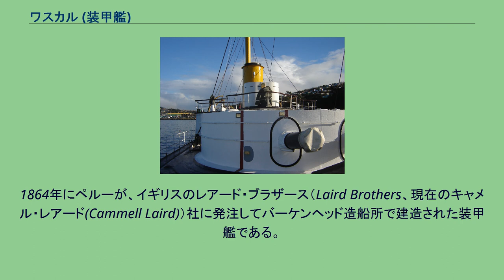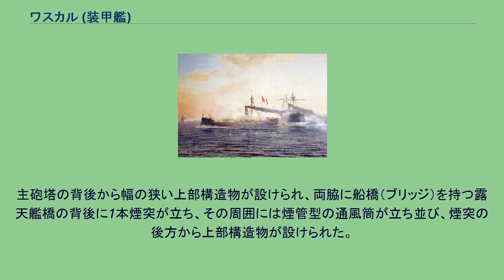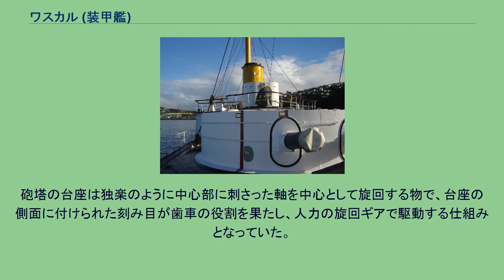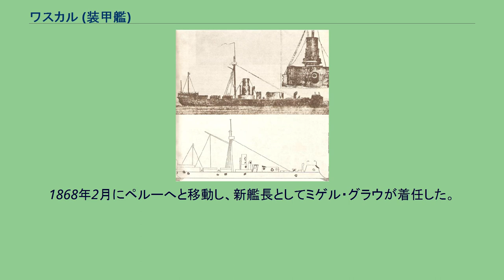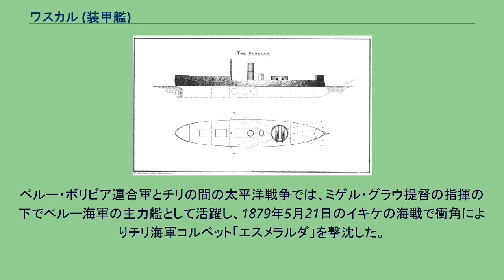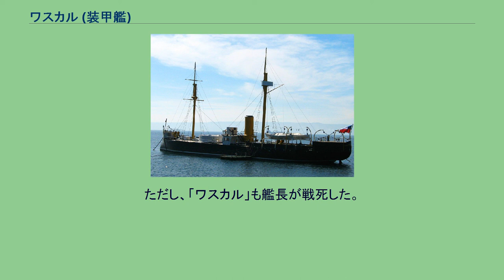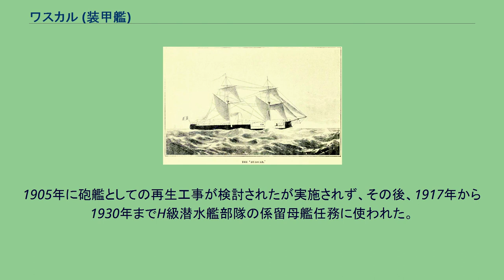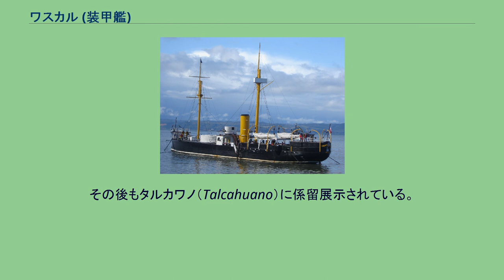ワスカル (装甲艦)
太平洋戦争_(1879年-1884年)
ワスカル（Huáscar。ウアスカル）は、ペルー海軍が保有した装甲艦。
南米の太平洋戦争でチリ海軍が鹵獲して編入し、現在も記念艦として保存している。
1864年にペルーが、イギリスのレアード・ブラザース（Laird Brothers、現在のキャメル・レアード(Cammell Laird)）社に発注してバーケンヘッド造船所で建造された装甲艦である。
この時代のペルーはコロンビアの南部とボリビアとチリ北部を領有する大国であった。
当時、ペルーを含む南米諸国とスペインの間ではチンチャ諸島戦争が勃発し、海軍力増強の必要があった。
装甲艦のうち、本格的な帆走設備と砲塔を有する、砲塔艦（Turret ship）と呼ばれる形式のものである。
1865年10月に進水、翌月に就役した。
艦名はインカ帝国皇帝ワスカルにちなみ、ペルー海軍の同名艦としては2代目である。
就役時の「ワスカル」 「ワスカル」の艦首部 「ワスカル」の主砲塔と装甲配置図 「ワスカル」の模型。
主砲塔の射界を得るために船首楼が極端に短くされたため、航海時は舷板が立てられた。
戦闘時には舷板は減板を下方に倒して主砲を使用した。
帆装はブリガンティン式である。
船体形状は排水量に比較して凌波性を良くするために艦首のみ乾舷が高められた短船首楼板型船体を採用している。
航行には帆と蒸気機関が使用されたが、後に帆走設備は撤去された。
砲塔はコールズ式砲塔1基を船体中央付近に装備していた。
水面下に衝角の付く艦首船首楼のすぐ後ろに1番マストが立ち、そこから甲板一段分下がった中央部甲板上に円筒形の主砲塔が1基が配置され、その中に「アームストロング 25.4cm（14口径）滑腔砲」を連装砲架で2門を収めた。
主砲塔の背後から幅の狭い上部構造物が設けられ、両脇に船橋（ブリッジ）を持つ露天艦橋の背後に1本煙突が立ち、その周囲には煙管型の通風筒が立ち並び、煙突の後方から上部構造物が設けられた。
そこは艦載艇置き場となっており、2本1組のボート・ダビットが片舷2組と艦尾に1組の計5組で運用された。
その後ろに2番マストが立つ。
「ワスカル」にも搭載された300ポンド砲。
写真は装甲艦「スルタン」のもの。
復元後の「ワスカル」の主砲塔 「ワスカル」にも搭載された40ポンド砲。
写真は装甲艦「ウォーリア」のもの。
ワスカルの主砲には「1861年型 300ポンド 25.4cm（14口径）前装填式滑腔砲」（RML 10 inch 18 ton gun）を採用した。
その性能は重量185.97kgの砲弾を、最大仰角で5,500mまで届かせられる性能であった。
主砲身の俯仰・砲塔の旋回・砲弾の揚弾・装填は人力を必要とした。
発射速度は5分に1発であった。
楔形の単装砲塔に2基が配置された。
旋回角度は左右150度の旋回角度を持つ、補助に 主砲塔の形式は前述通りにイギリス海軍の装甲艦に広く用いられたコールズ式砲塔である。
構造を表すと、砲塔の基部は甲板部よりも掘り下げられた位置にあり、砲塔は半ば埋没した形ではめ込まれている。
砲塔の台座は独楽のように中心部に刺さった軸を中心として旋回する物で、台座の側面に付けられた刻み目が歯車の役割を果たし、人力の旋回ギアで駆動する仕組みとなっていた。
このため、揚弾機構は砲塔の下に配置できず、船体下部の弾薬庫から砲塔の側面まで砲弾を引き上げてから、台座の下を砲弾を運ぶ必要があった。
砲室内に運ばれた砲弾は、砲室の上部から滑車で吊り下げられて砲口まで移動されて装填作業を行った。
他に近接火器として「1859年型 40ポンド：12cm（-口径）後装式ライフル砲を単装砲架で2基を艦尾に搭載した。 アンガモス海戦時の「ワスカル」。
アンガモス海戦時の「ワスカル」。
チンチャ諸島戦争末期の1866年1月に装甲フリゲート「インデペンデンシア」などとともにイギリスを出発し、途中でスペイン側の船2隻を拿捕しながら、同年6月に同盟国のチリに到着した。
回航後、停戦まで大きな活躍の機会はなかった。
1868年2月にペルーへと移動し、新艦長としてミゲル・グラウが着任した。
彼は1876年までの長期間に渡ってその地位にあり、この間の経験が後の南米の太平洋戦争で役立つ...